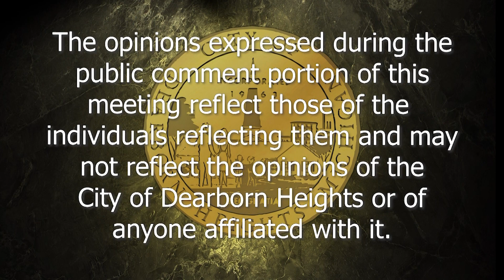Dearborn Heights Special City Council Meeting - 12/13/22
The Dearborn Heights Special City Council Meeting taking place Tuesday, December 13th 2022 in the Dearborn Heights Council Chambers and via Zoom.